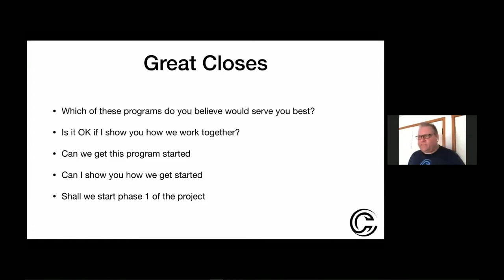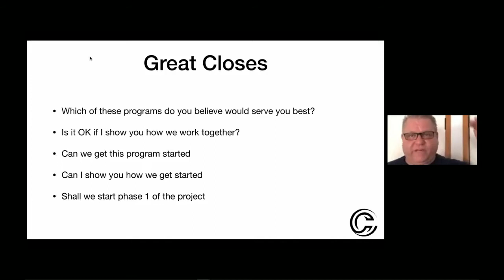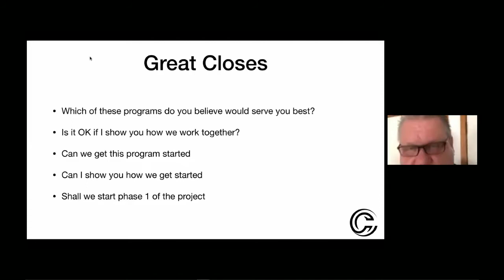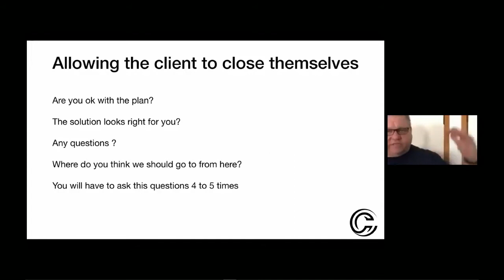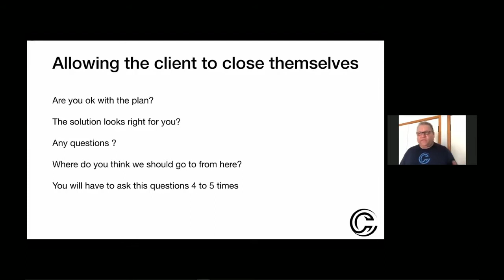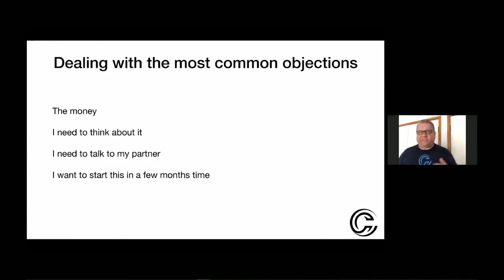[Day 10] The 1-Call-Close For High Ticket Offers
ConsultingUnleashed.com provides business development coaching programs for digital marketing consultants and agencies.

If you're looking for ideas, tactics and strategies that will help you scale your consulting business - this is the group for you. Join now and connect with consultants from around the world who are scaling their businesses.